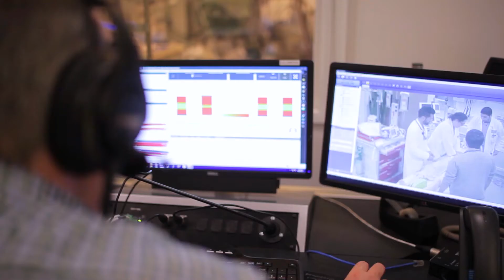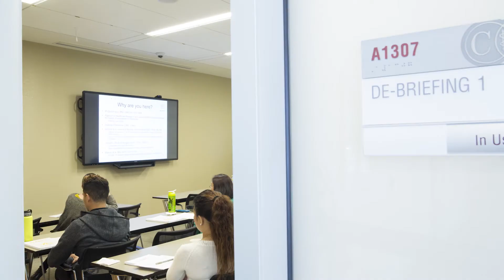About the Pulmonary and Critical Care Medicine Fellowship Program | Cedars-Sinai Academic Medicine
The Cedars-Sinai Pulmonary and Critical Care Fellowship program provides a diverse experience tailored to the career goals of each trainee. We provide tremendous depth and opportunities in clinical medicine, research and education to help inspire future leaders. Cedars-Sinai ranked #3 in the nation for Pulmonlogy and Lung Surgery in U.S. News & World Report's "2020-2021" analysis.